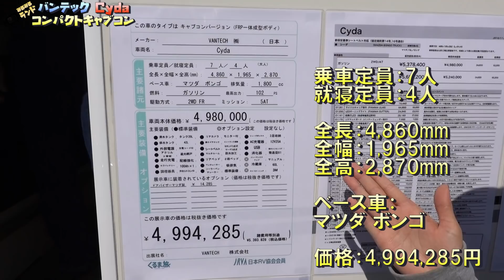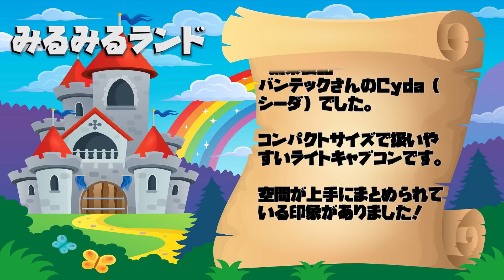お手頃サイズのコンパクトキャブコン｜バンテックのCyda(シーダ)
バンテックさんのCyda（シーダ）です。

マツダボンゴをベースとしたお手頃サイズのコンパクトキャブコンです。

コンパクトだけど室内空間は上手にまとめられています。

バンクベッドも広いし、ダイニングスペースもゆったりくつろげます。

上質な内装が快適な車旅を演出してくれそうですね。

ベース車：マツダボンゴ

サイズ：4860×1965×2870mm

価格：4,994,285円

詳細は、バンテックさんの公式ページでご確認ください。

お台場キャンピングカーフェアにて撮影しました。

- 運営者情報 -
株式会社パブロック